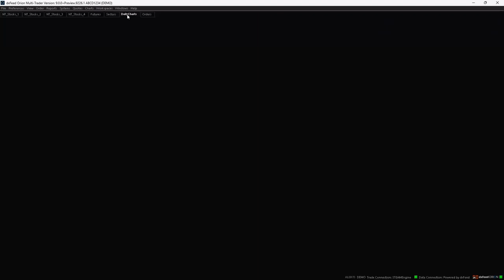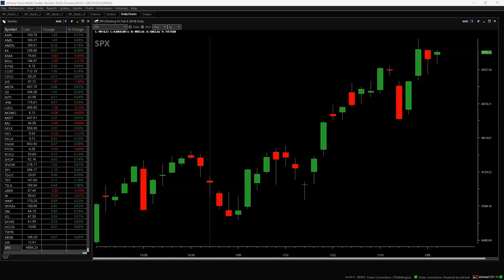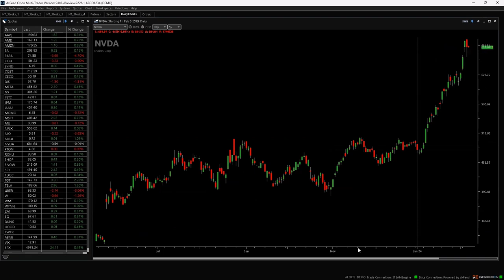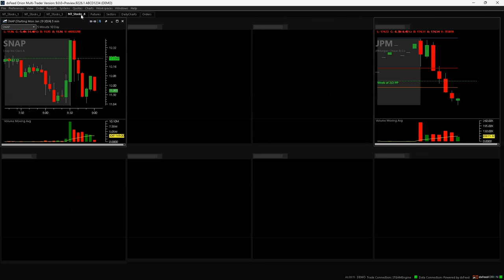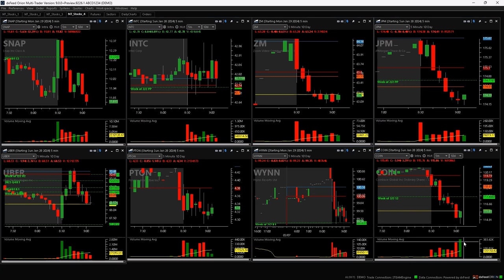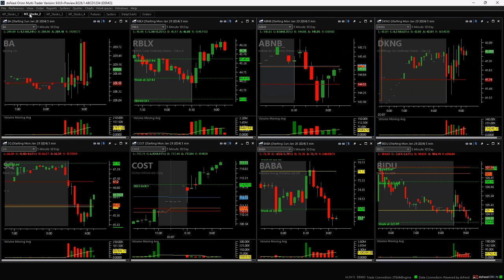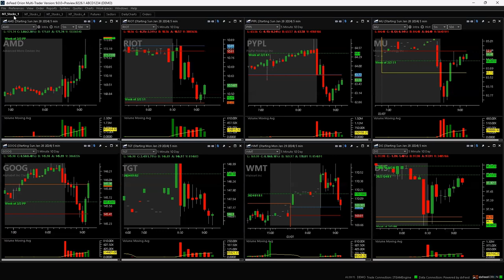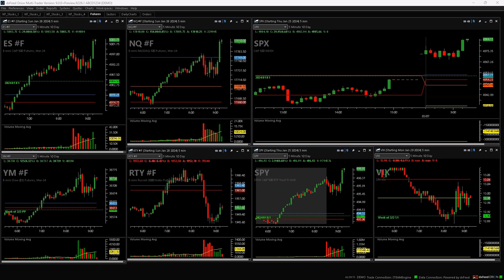Day Trading Live 2-7-24